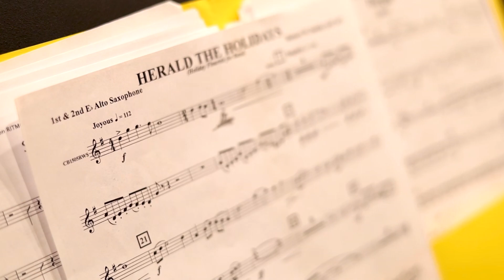WXOW Holiday Concert 2023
La Crosse area High School choirs perform holiday music. This aired on WXOW News 19 on December 24 and 25, 2023.